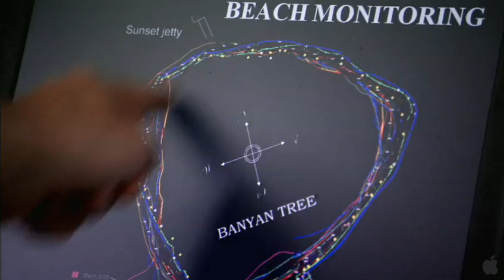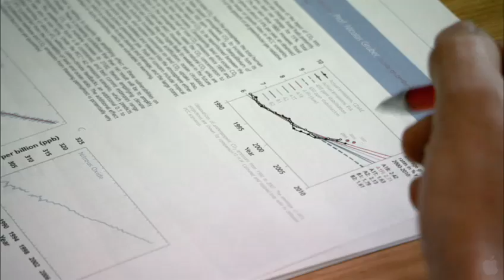The Island President - Official Trailer [HD] 2012 (Documentary)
Jon Shenk's The Island President tells the story of President Mohamed Nasheed of the Maldives, a man confronting a problem greater than any other world leader has ever faced--the literal survival of his country and everyone in it. After bringing democracy to the Maldives after thirty years of despotic rule, Nasheed is now faced with an even greater challenge: as one of the most low-lying countries in the world, a rise of three feet in sea level would submerge the 1200 islands of the Maldives enough to make them uninhabitable. The Island President captures Nasheed's first year of office, culminating in his trip to the Copenhagen Climate Summit in 2009, where the film provides a rare glimpse of the political horse-trading that goes on at such a top-level global assembly. Nasheed is unusually candid about revealing his strategies--leveraging the Maldives' underdog position as a tiny country, harnessing the power of media, and overcoming deadlocks through an appeal to unity with other developing nations. When hope fades for a written accord to be signed, Nasheed makes a stirring speech which salvages an agreement. Despite the modest size of his country, Mohamed Nasheed has become one of the leading international voices for urgent action on climate change.

Genre: Documentary
Director: Jon Shenk